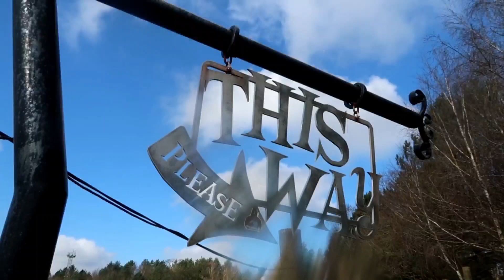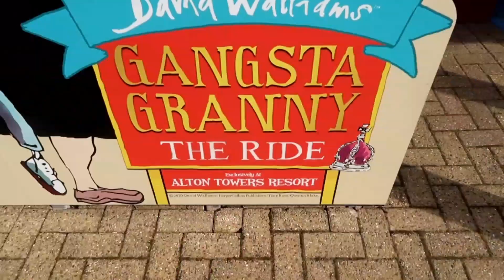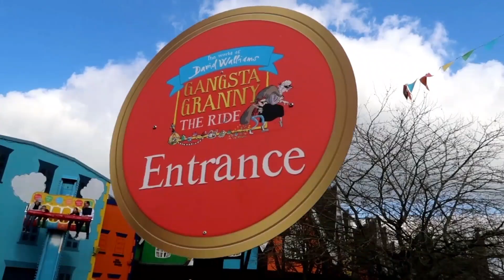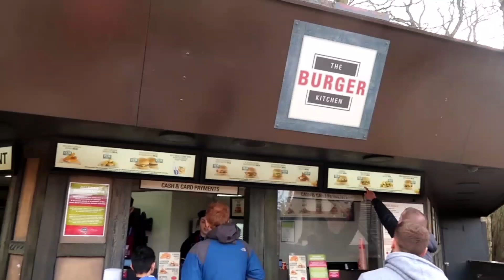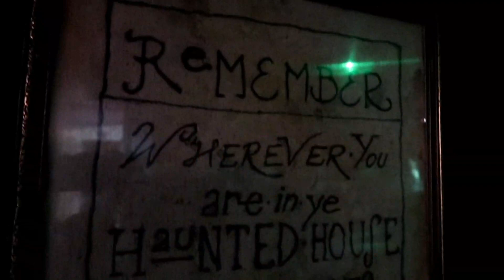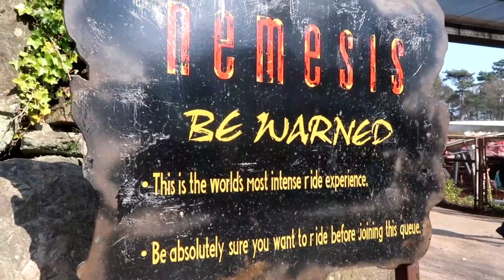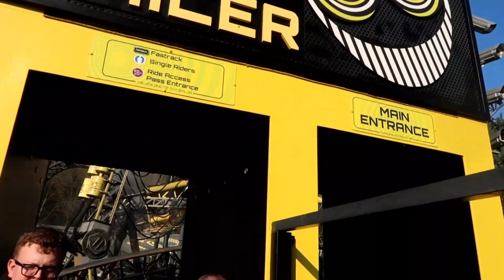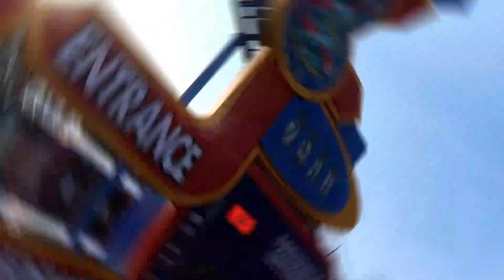Alton Towers March 2022! | Vlog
Join Tom, Stace and friends as we visit Alton Towers for the opening weekend of their 2022 season! With the sun shining and the coasters roaring, we managed to get on 11 rides throughout the day, including the likes of Nemesis, The Smiler, Wicker Man, Oblivion, and new for last year, Gangsta Granny: The Ride! We had a fantastic day, and it was a great way to properly kick off the reopening of theme parks across the UK!